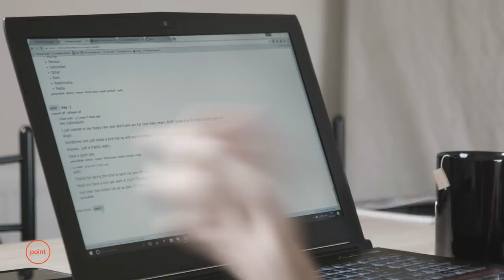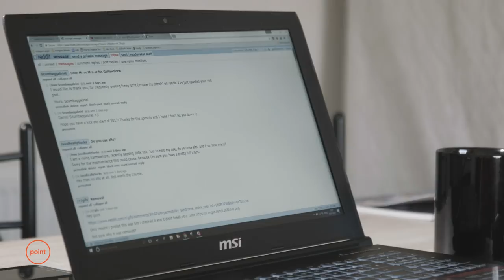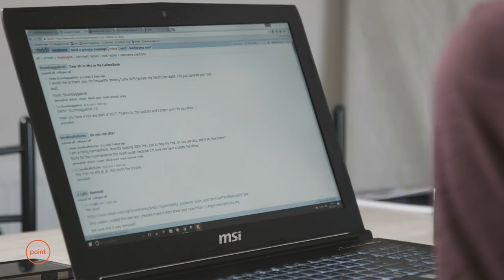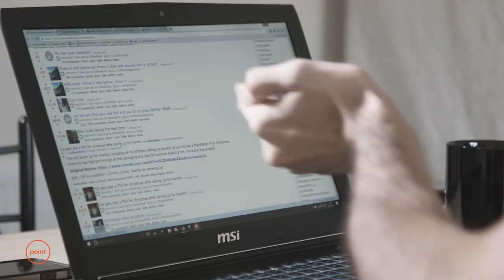How to Make Money From Reddit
We sat down with Reddit's most famous moderator, Gallowboob. Here's part 1 of our part 3 interview with Reddit moderator Gallowboob.

Breakdown:
09.00 How do you respond to accusations of shilling?
17.12 How to leverage your Reddit karma in the real world.